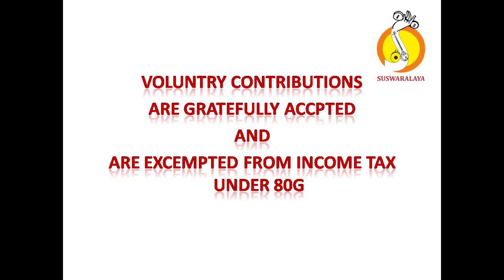18TH ANN TALAVADYA 28 10 2017 SHRIHARI BATCH